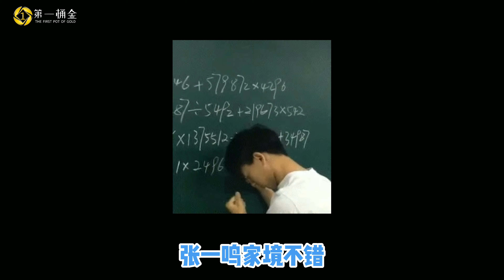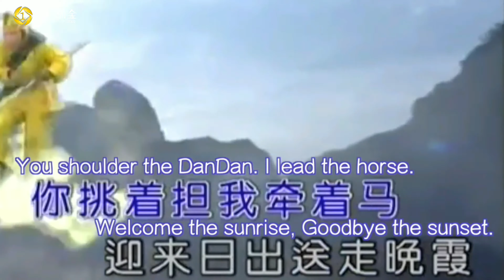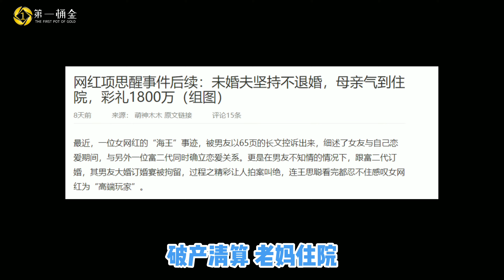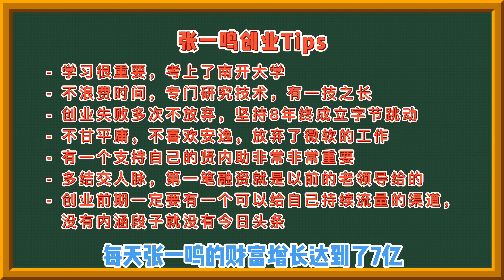【第一桶金】1天身家涨7亿，连涨1年，手握抖音和今日头条的最强80草根后张一鸣如何脱颖而出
从小就是不擅交际的宅男，怎样赚到人生中的第一桶金？又是如何靠着一技之长追到老婆？今日头条是怎么火的，张一鸣的创业中又有哪些关键性的决策让他成功？看完这期节目，你都懂了

老何，查理带你了解各界大佬的造富传奇；两个老男孩幽默讲解创业故事。

如今的公司大佬，创业明星，商界奇才都是如何赚到第一桶金的？ 融资，投资，初创，上市，他们经历了怎样的故事？世界上最难得事就是先赚到第一个100w，后面的钱都是水到渠成！关注我，带你了解巨富们的第一桶金,下一个暴富的人就是你！